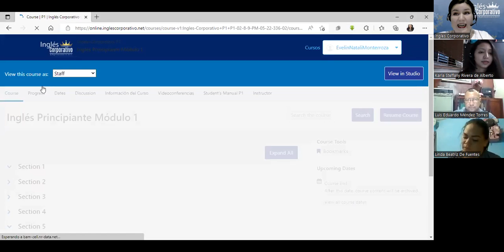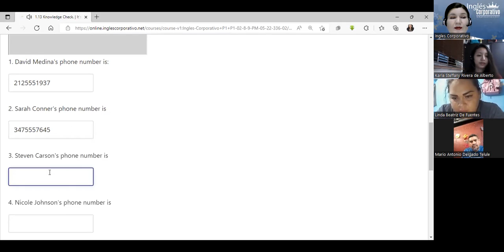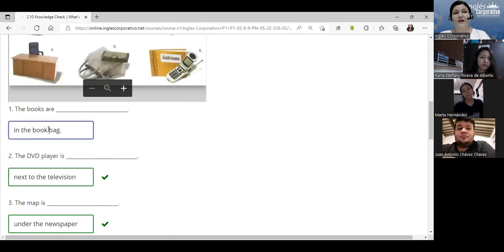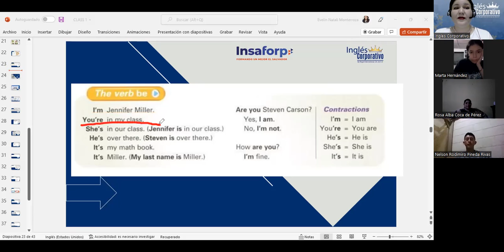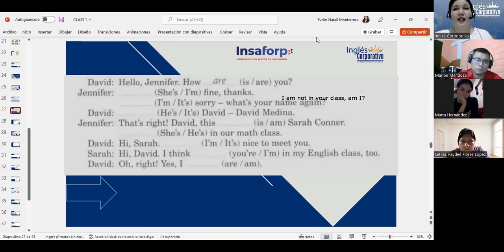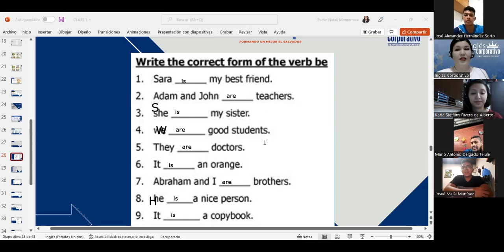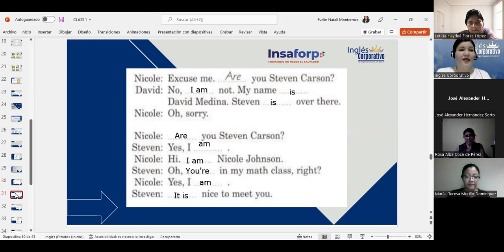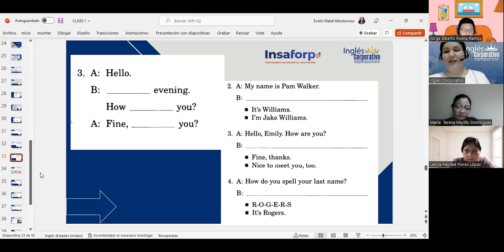Inglés Corporativo-02/06/2022-Verb "BE"